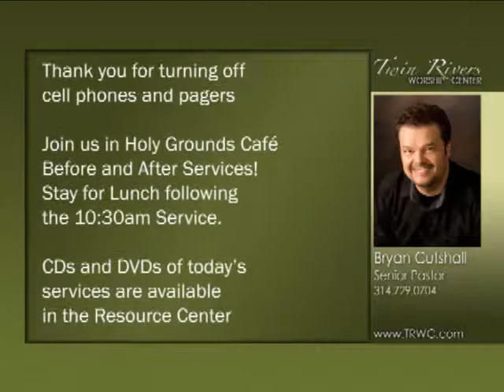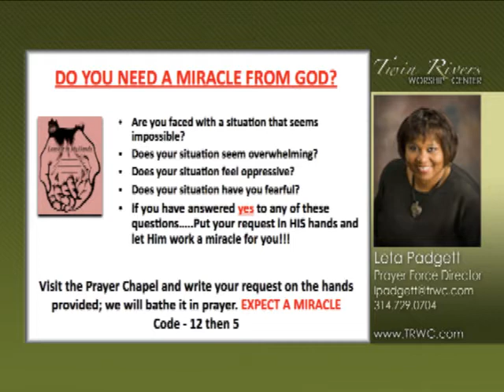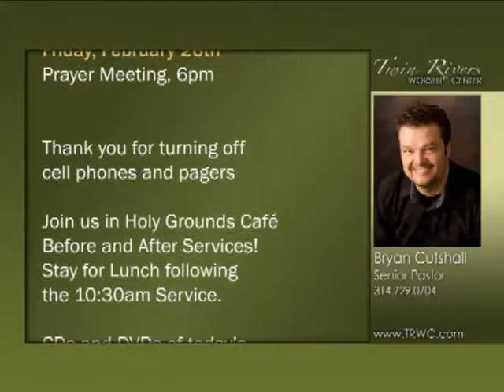This Week@TRWC, February 21, 2010